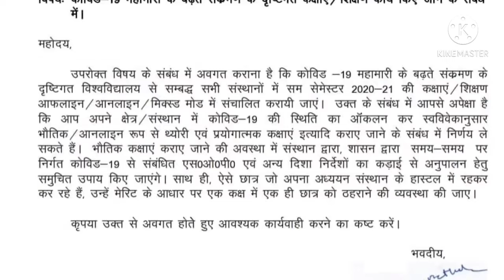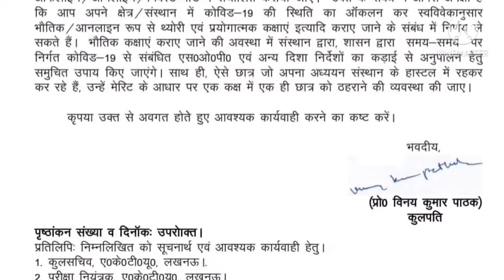Aktu latest Update // Aktu latest news // Aktu Update 2021